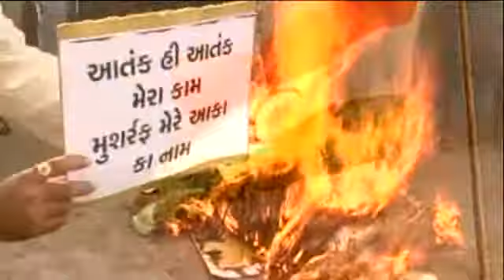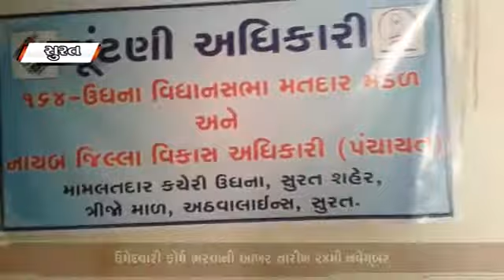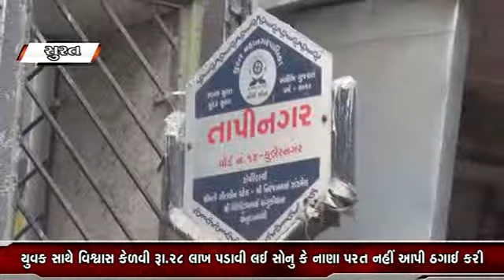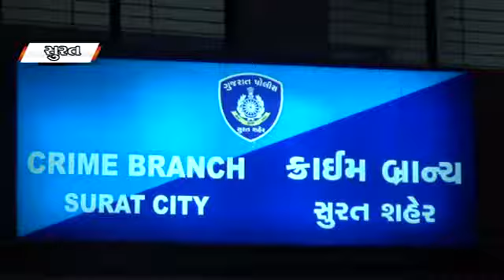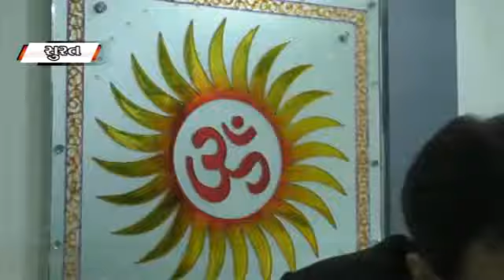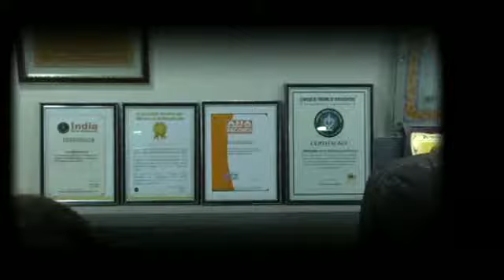14-11-2017 NEWS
CHANNEL EYEWITNESS ONE OF THE LEADING NEWS CHANNEL IN SOUTH GUJARAT REGION